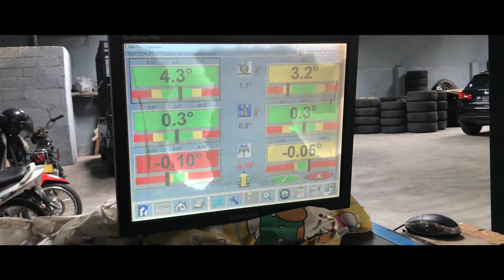PERSIAPAN JALAN JAUH FORTUNER VRZ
hello...

Jadi ceritanya saya akan melakukan perjalanan jauh karena selama ini ada part yang tidak standart maka saya akan lakukan pengembalian ke standartnya kembali..
LANGSUNG AJA TONTON SAMPAI HABIS GAIS...

Oh ya ntar saya juga pasti masukin vlog/video kemana perjalanan aku nanti. ini cuma buat persiapan aja, Nantikan ya guys!!!